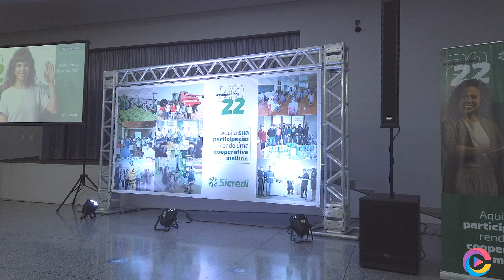GUARANIAÇU ASSENBLEIA SICREDI 2022